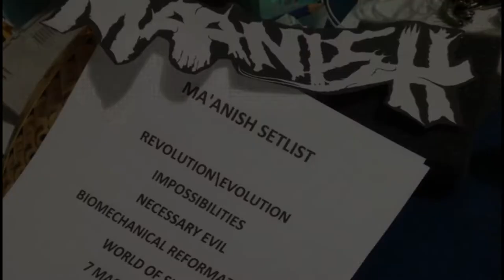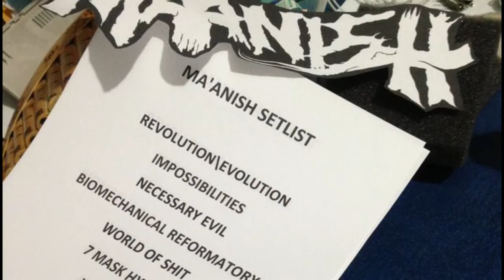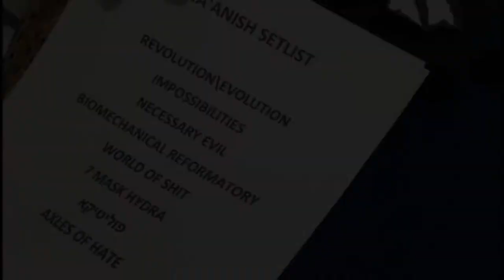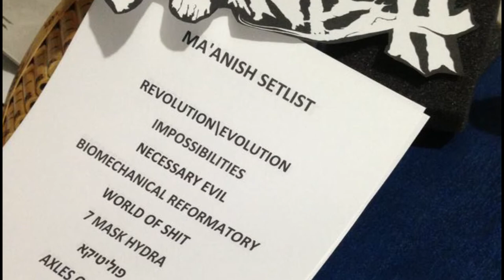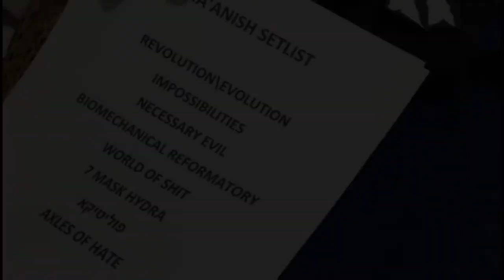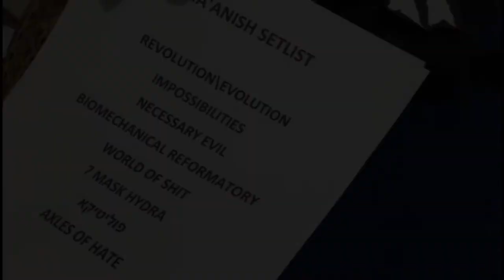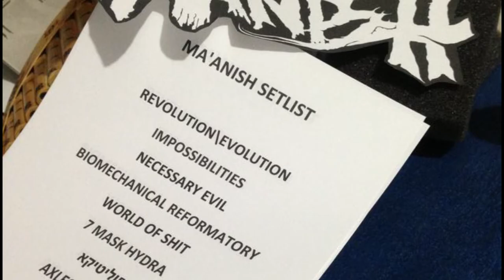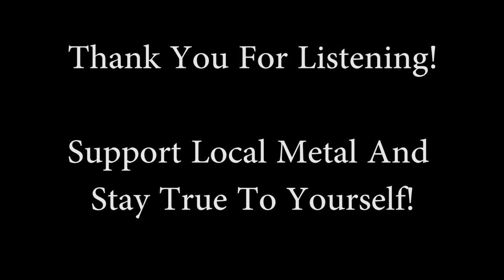Ma'anish - Under The Fig Tree (Full Album)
We are looking for a record label!

About the album:

Recorded and Produced by Barak Paryente @ Dark Day Light Studios in Jerusalem, Israel (Capillaries, Ingrain, Red Meadow)
Vocals on Impossibilities featured by Matt Turkington (Animus Complex).
Vocals on Revolution \ Evolution featured by Youri Raymond (Ex-Cryptopsy, Unhuman, Killitorous).
Keyboards on Revolution \ Evolution featured by Eric Languirand.
Vocals on Revolution \ Evolution recorded by Israel Roy @ his home studio in Montreal, Canada.
Keyboards on Revolution \ Evolution recorded by Israel Roy @ his home studio in Montreal, Canada.
Vocals on Impossinilities recorded by Matt Turkington @ his home studio in Arizona, USA
Mixed and Mastered by Dan Swano @ Unisound Studios in Sweden (Novembers Doom, Opeth, Asphyx, Bloodbath).
Artwork Designed by Costin Chioreanu @ Twilight13media in Romania (Grave, At The Gates, Primoroial, Arch Enemy).
Photos taken by Niti Cassapu.

Ma'anish are:
Ari Cohen - Vocals
Barak Paryente - Guitars
Shaul Eflal - Bass, Vocals
Meitar Elazary - Drums

1) Necessary Evil - 00:00
2) Axles Of Hate - 04:24
3) Let It Burn - 10:23
4) Impossibilities - 15:13
5) Seven Mask Hydra - 19:42
6) Revolution\Evolution - 26:53
7) Ma Nish? - 32:00
8) Biomechanical Reformatory - 35:23